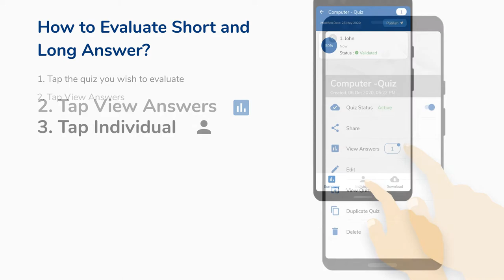SurveyHeart - How to manually evaluate Short and Long answer in Quiz?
How to manually evaluate Short and Long answer in Quiz?

Chapters:
0:00 Intro
0:06 1. Tap the Quiz you wish to evaluate
0:08 2. Tap View Answers
0:10 3. Tap Individual
0:13 4. Tap Short or Long Answers Question
0:15 5. Enter you mark
0:17 5. Tap Save
0:23 Outro